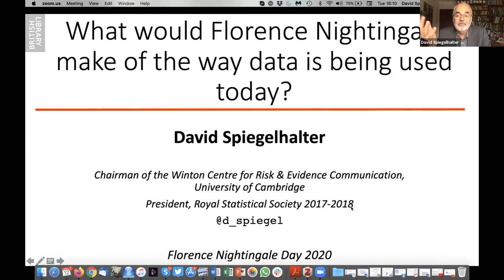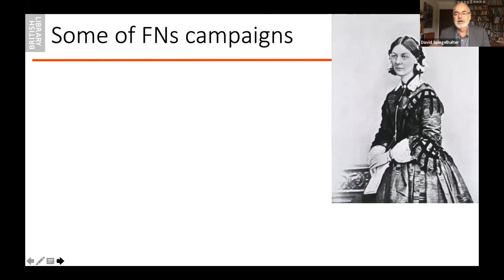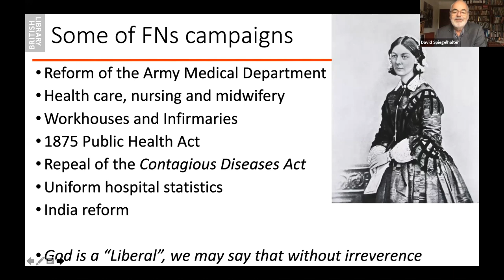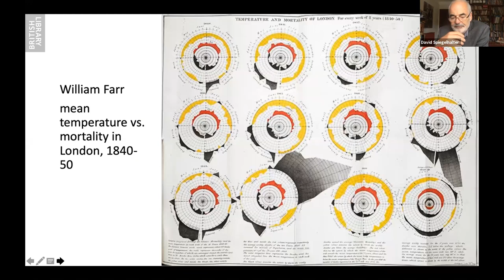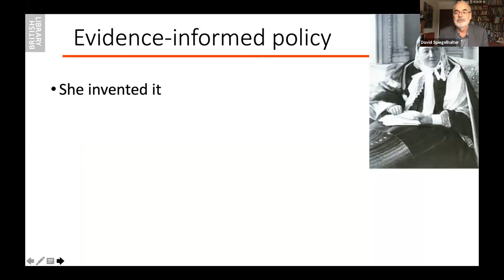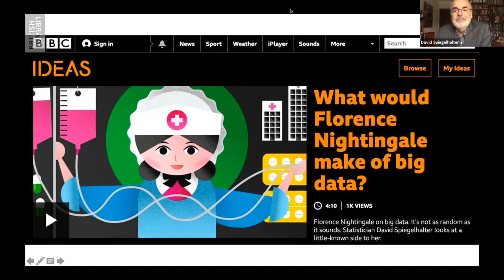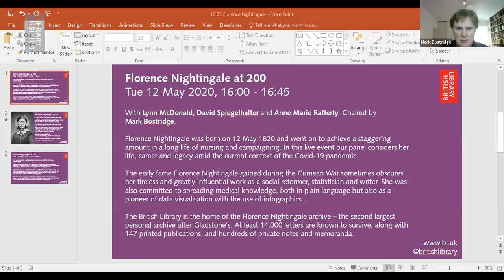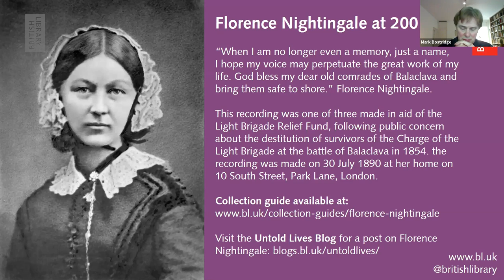Florence Nightingale at 200 | BL Live | The British Library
A bicentennial reflection on the life and legacy of one of Britain's most iconic heroines, hosted on Zoom.

Florence Nightingale was born on 12 May 1820 and went on to achieve a staggering amount in a long life of nursing and campaigning. In this live event our panel considers her life, career and legacy amid the current context of the Covid-19 pandemic.

The early fame Florence Nightingale gained during the Crimean War sometimes obscures her tireless and greatly influential work as a social reformer, statistician and writer. She was also committed to spreading medical knowledge, both in plain language but also as a pioneer of data visualisation with the use of infographics.

The British Library is the home of the Florence Nightingale archive – the second largest personal archive after Gladstone's. At least 14,000 letters are known to survive, along with 147 printed publications, and hundreds of private notes and memoranda.

Lynn McDonald is University Professor Emerita at the University of Guelph in Canada and Director of the Collected Works of Florence Nightingale. She is former president of the National Action Committee on the Status of Women, co-founder of JustEarth: A Coalition for Environmental Justice and is a member of the Board of Directors of Climate Action Network Canada.

Professor David Spiegelhalter is a leading statistician and Winton Professor of the Public Understanding of Risk in the Statistical Laboratory at the University of Cambridge. He is also a Fellow of Churchill College, Cambridge. What would Florence Nightingale make of the way data is being used today? was the title of his Florence Nightingale Lecture at the University of Oxford in 2019.

Professor Anne Marie Rafferty is President of the Royal College of Nursing, and a nurse, administrator, academic, and researcher. She is currently a professor of nursing policy at King's College London, having previously been the dean of the Florence Nightingale School of Nursing and Midwifery. She is the co-author of An Introduction to the Social History of Nursing.

Mark Bostridge is a writer and critic, known for his historical biographies. He was awarded the Elizabeth Longford Prize for Historical Biography for Florence Nightingale. The Woman and Her Legend. Bostridge's other books include Vera Brittain: A Life, shortlisted for the Whitbread Biography Prize and now a feature film starring Alicia Vikander.